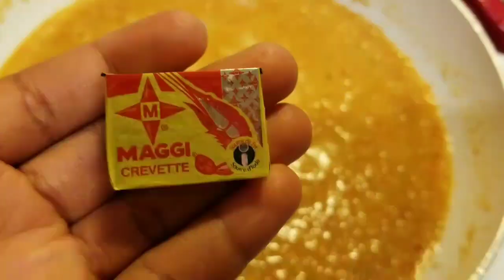Liberian Pepper Sauce For Kala, Dry Rice And More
✷EBATES  How I Get Money back when I Shop Online:
---In order to get Cash Back you have to shop through Ebates

Hey! Join me on PayPal and we’ll get $5 each when you make your first purchase.

I N S T A G R A M  ‣ Luqisha Davis

♫ MUSIC USED ♫
► Music Provided